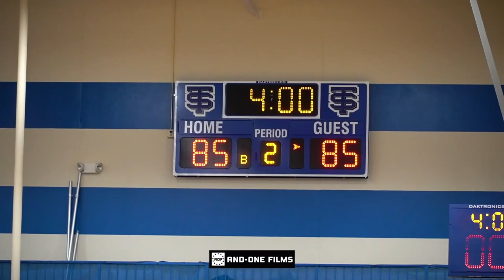Maddyn Greenway vs Audi Crooks Was WILD! Providence vs Bishop Garrigan Goes To Overtime!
Box Score:
Providence:
#3 Brooke Hohenecker (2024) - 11 pts
#24 Hope Counts (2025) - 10 pts, 6 reb
#30 Maddyn Greenway (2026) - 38 pts, 7 reb, 6 ast
#32 Grace Counts (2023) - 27 pts, 14 reb

Bishop Garrigan:
#11 Molly Joyce (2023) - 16 pts
#55 Audi Crooks (2023-Iowa State Commit) - 48 pts